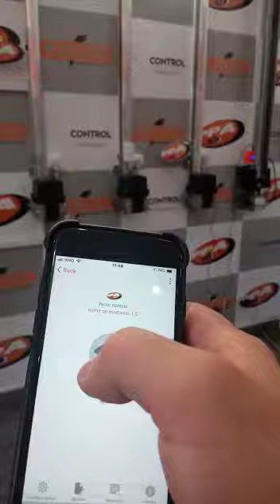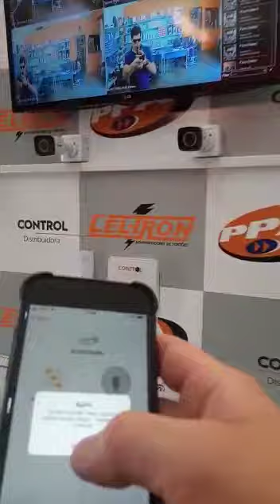Spirit - Gilberto Castilho